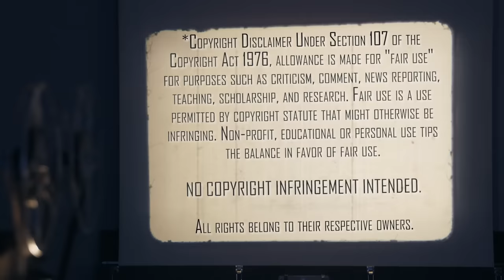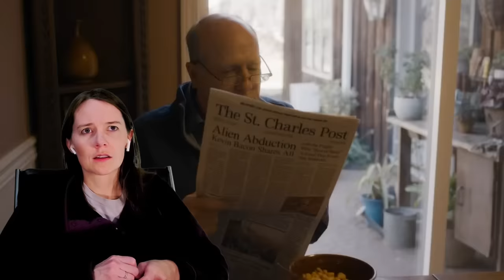Guardians of the Galaxy: Vol. 3 | Movie Reaction | First Time Watching | Poor Rocket...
The Guardians take on the High Evolutionary, the evil man behind Rocket's creation. We both check out the Guardians of the Galaxy: Vol. 3 (2023). Here's our reaction to our first time watching.

Purchase Guardians of the Galaxy: Vol. 3 on Bluray

Our Mailing Address:
100 24th St West Ste 1 #3072
Billings, MT 59102